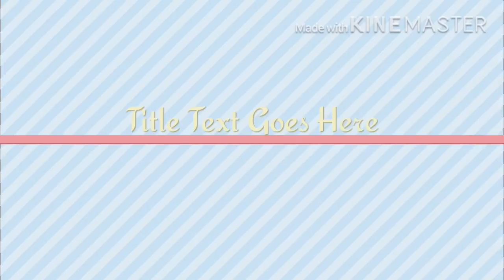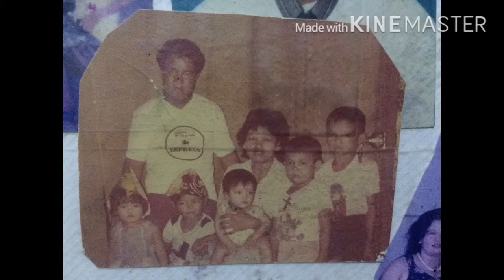The story of my life